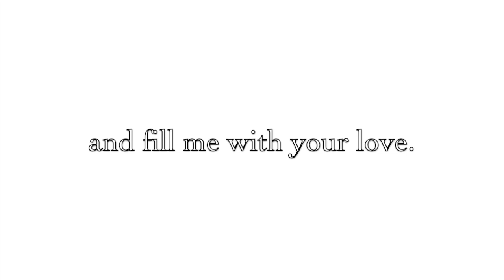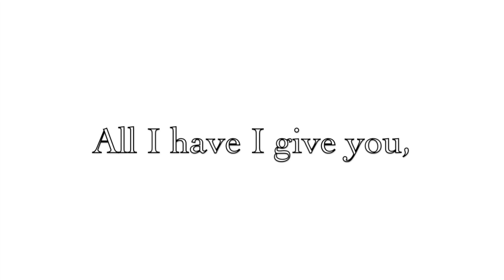Ave Maria (Cover Song)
Ave Maria (Cover of a Great Marian Song)
Based on Words and Music: Maria Parkinson

1) As I kneel before you,
as I bow my head in pray’r
take this day, make it yours
and fill me with your love.

Refrain:
Ave Maria,
gratia plena,
Dominus tecum,
benedicta tu.

2) All I have I give you,
ev'ry dream and wish are yours,
Mother of Christ, Mother of mine,
present them to my Lord.

(Refrain)

Recorded in two lower keys to sustain singing voices of all ranges.
Instrument - Keyboard Grand Piano and Keyboard Strings

(varied key arrangements and musical instrumentals by Laura Chighizola)
Video released 6 November 2019 (common creative attributes)